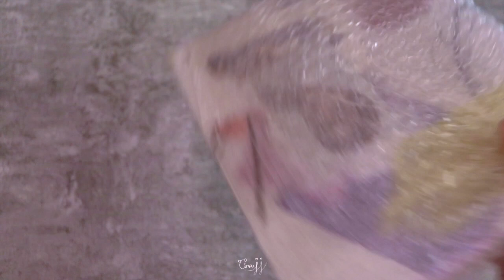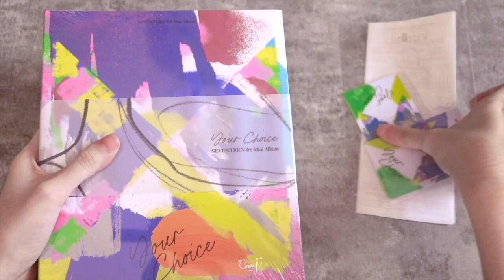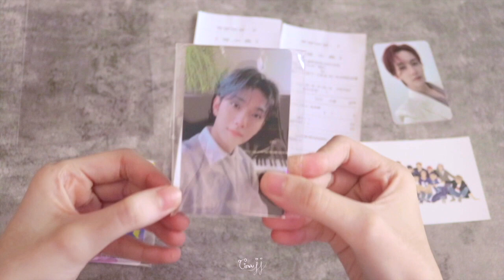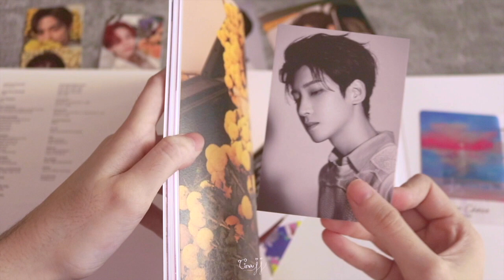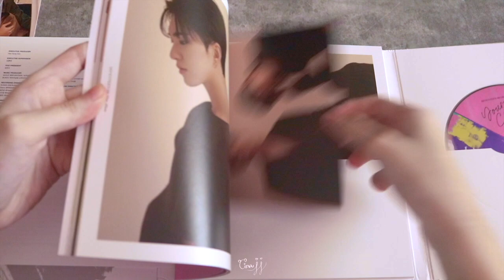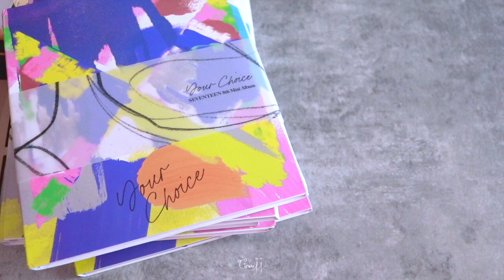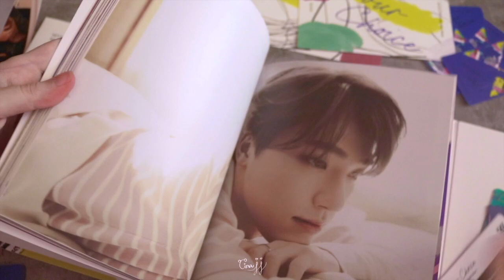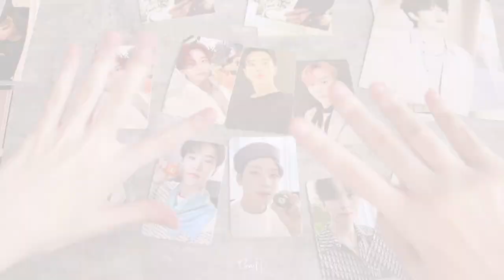แกะบั้ม Your Choice ของ SEVENTEEN | แกะอีก9บั้มม?! | GINAJJ 💎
·͜·♡ꕀ𓈒 ✦̥ᱸ𐬹🪄🐰

คลิปนี้จะเป็นคลิปสุดท้ายที่แกะบั้ม Your Choice แล้วนะคะ ส่งท้ายให้ 9 บั้มไปเลยยย~

น้องๆมาช้าเพราะส่วนใหญ่เป็นรอบไซน์นะคะ

ร้านที่สั่งตามนี้เลยค่ะ👇🏻

@/Chxcake_
@/Popurajung
@/bei4shop
@/FCgoods_myfav

♡̶ ﾟ𓈒 🎀 𓐄 🐇  ༘